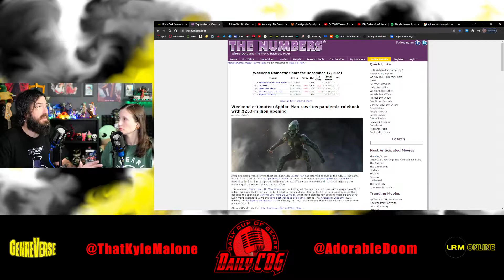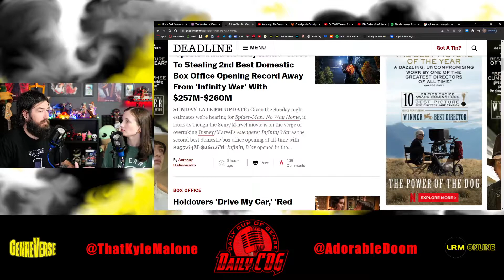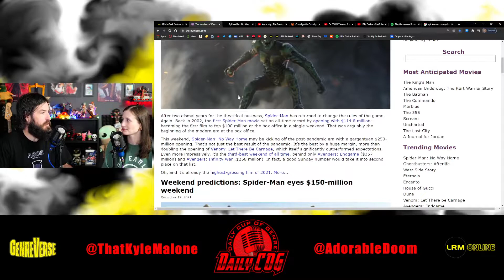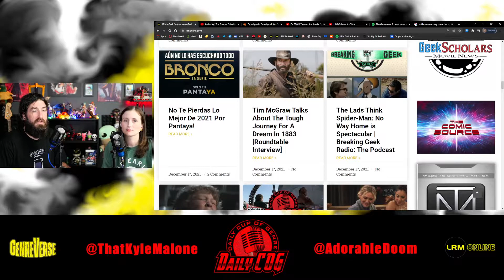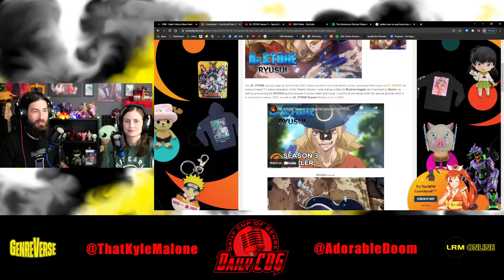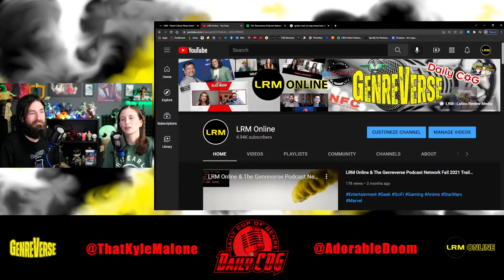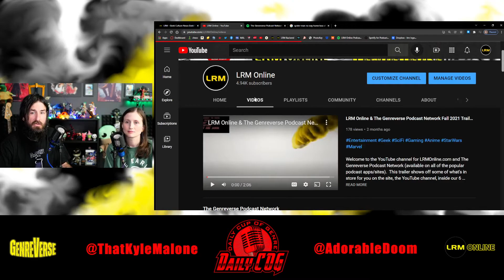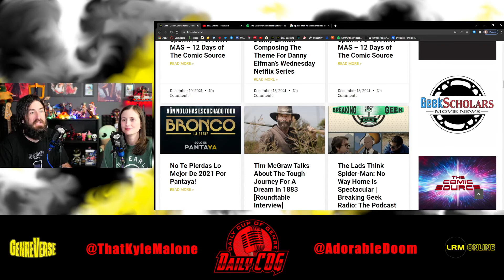Spider-Man: No Way Home Box Office, Book Of Boba Fett "Authority" Reaction, Dr. STONE S3 | Daily COG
In today's episode, Kyle (@ThatKyleMalone) and Christine (@adorabledoom) discuss entertainment news from across The Genreverse. It's Monday morning and we're here with the GREAT Spider-Man: No Way Home Box Office numbers! Records were broken, dreams were made true, and some very desperate theaters breathed a sigh of relief. Also, a new Book of Boba Fett (Authority) Teaser/TV Spot Reaction. Lastly, we weeb out with the Dr. Stone Season 3 and Special Ryusui Episode announcements! All that with some talk about villains and Anime in general on The Daily Cup of Genre!

00:00- Intro & The No Way Home Box Office Was HUGE!
09:20- The Book Of Boba Fett "Authority" Reaction
13:17- Our Favorite Bad Guys In Entertainment
21:22- Dr. STONE Season 3 Announcement Reaction
25:48- The Dub Vs. Sub Battle Should End (Mostly)
31:19- Professional English Anime Voice Actors Rule & Final Thoughts

Be sure to follow the hosts, co-hosts, and LRM Twitter to get the latest on upcoming guests, new segments, and chances to be a guest on one of our podcasts!

Question(s) of the day: What is your reaction to No Way Home? Also, how would you do Secret Wars? Lastly, is Die Hard a Christmas Movie?

Support:
We have SO MANY podcasts! Anime-Versal Reviews Podcast covers anime (duh!), LRM's No Mercy covers Cobra Kai, and the Marvel craze continues with Thor reviews on Marvel Multiverse Mondays. Also, classics like BGRtP, The Cantina Podcast, and The Daily COG (Formerly LRMornings) are still going!

This will help us help you! Also, by getting more visibility, with more feedback, and a bigger audience, we can provide more content for YOU!